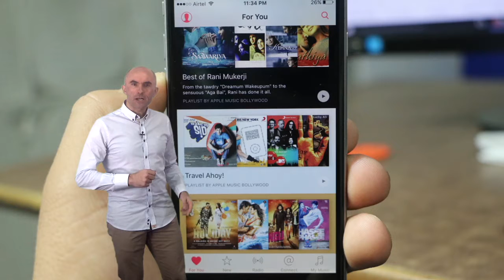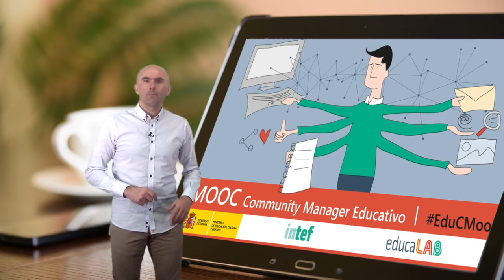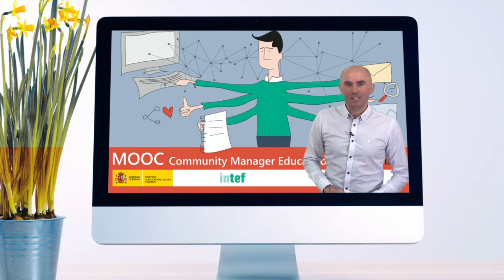Presentación del MOOC "Community Manager Educativo"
Vídeo presentación del MOOC de AprendeINTEF "Community Manager Educativo" EduCMooc. Para más información, visita